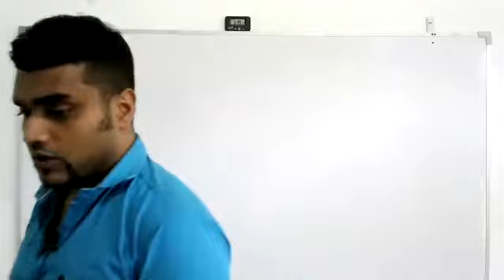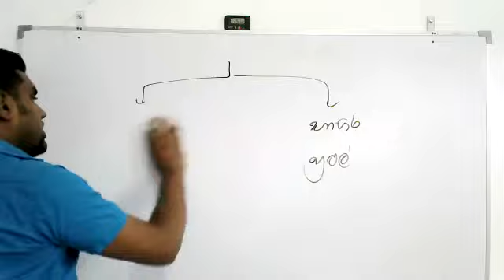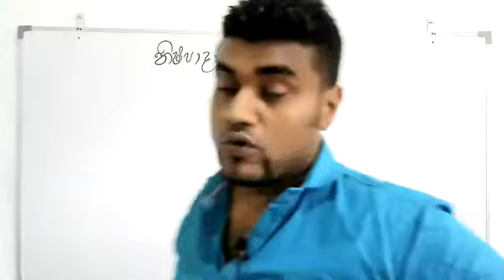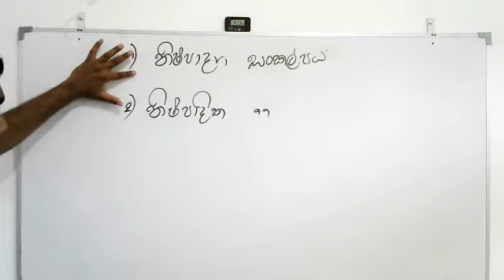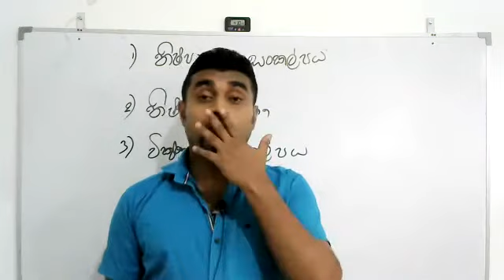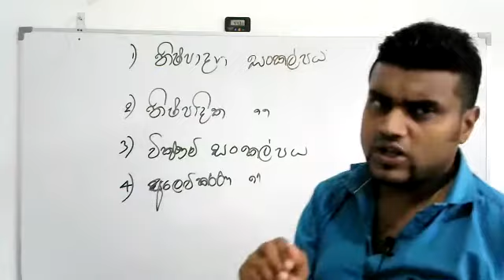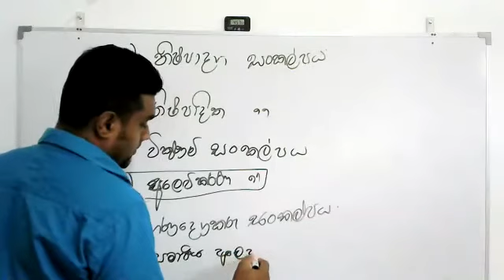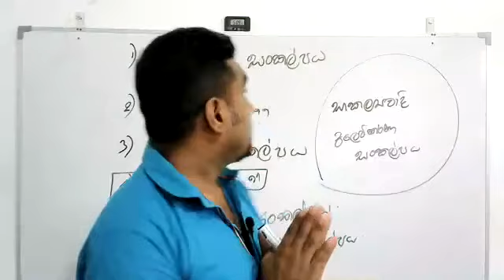Business Studies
episode - 04